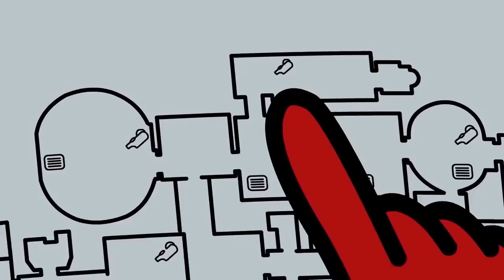39 Red adventures Among Us compilation